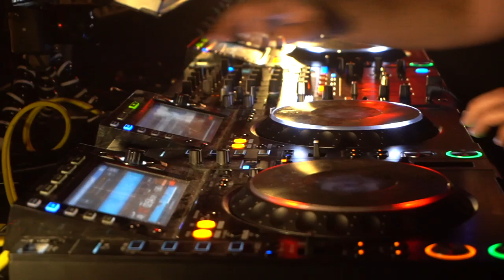Terminal 4 pres. Tronic at Eden - Opening w/Christian Smith